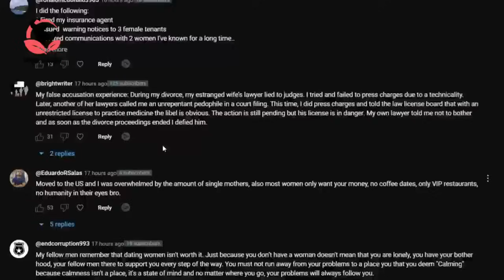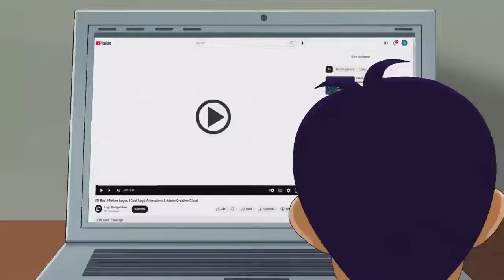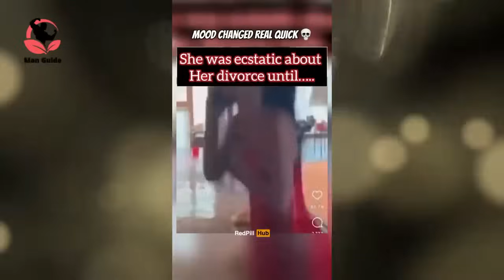You Got What You WANTED Ladies! Men Are DONE With WESTERN Modern Women. Enjoy The Cats!!